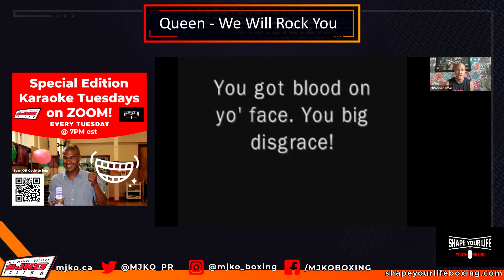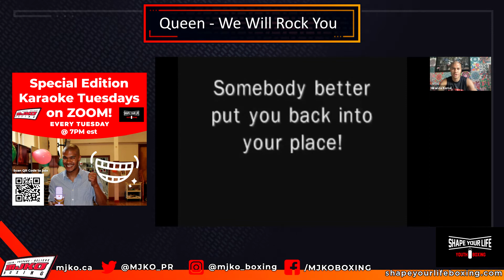Queen - We Will Rock You [Karaoke Tuesdays]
Mission:
MJKO's mission is to create Community Champions through sport; specifically non-contact boxing. We focus on the needs of the whole person by teaching the fundamental benefits of social skills development, healthy food choices, mindfulness, belonging and physical activity.